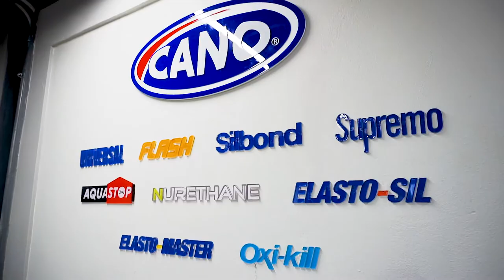¡Las industrias son parte esencial de la reactivación económica!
Cano Industrial (@canoindustrial) inició la segunda etapa de expansión de su planta de producción con la que generará nuevos empleos y nos demuestra que nuestro presidente Luis Abinader (@luisabinader) estuvo en lo correcto al declarar la industrialización como prioridad nacional.